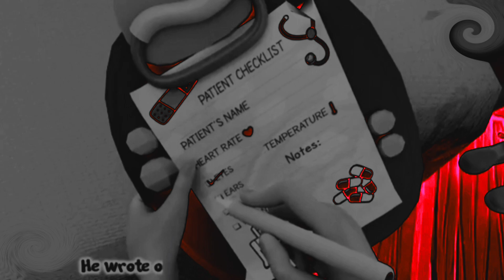MISS POLLY HAD A DOLLY V2 - REVERSE - SCARY VISUAL AND WEIRD AUDIO FX - SCARYKID CHANNEL